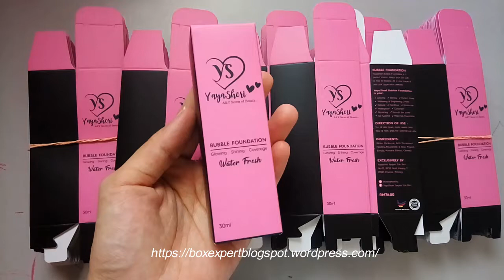Tempah Kotak| Siap Cetak Kotak Yayashori Bubble Foundation dari Box Expert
Bayangkan, setiap kali pelanggan menerima produk yang anda tawarkan beserta cetakkan kotak yang menarik, mereka bakal disapa dengan logo jenama anda yang tertera pada permukaan kotak. Ini bermaksud, pelanggan akan senantiasa melihat dengan lebih konsisten perihal logo, jenama dan produk yang ingin anda  bangunkan.

Di setiap usaha anda untuk membina jenama yang berjaya, pelanggan akan mengingati ke semua perkara positif mengenai penampilan produk anda tatkala sampai ke tangan mereka. Kombinasi warna yang anda serlahkan, jenis font, tagline dan logo anda banggakan akan sentiasa menemani pemikiran para pelanggan yang anda sayangkan!